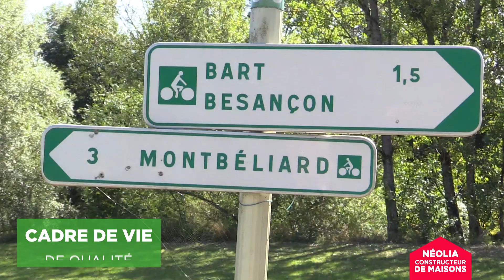SAINTE-SUZANNE, Lotissement Les Balcons de Sainte-Suzanne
[Je construis]
Les Maisons Néolia propose des nouveaux terrains à bâtir pour votre projet de maison individuelle.

ENVIRONNEMENT D’EXCEPTION
Le lotissement ‘‘Les Balcons de Sainte-Suzanne’’ offre un terrain plat sur les hauteurs de Sainte-Suzanne dans un cadre bucolique, en bordure de champ et jouxtant un quartier résidentiel.

Vous bénéficierez d’une vue exceptionnelle sur Montbéliard, dont le centre-ville se situe à quelques
minutes.

En savoir plus :
Agence de Montbéliard : 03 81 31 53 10